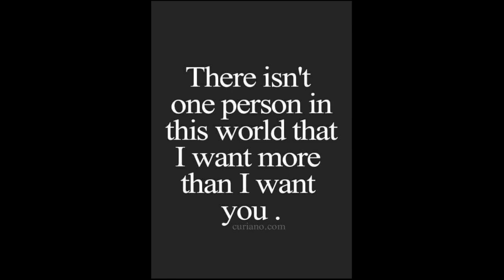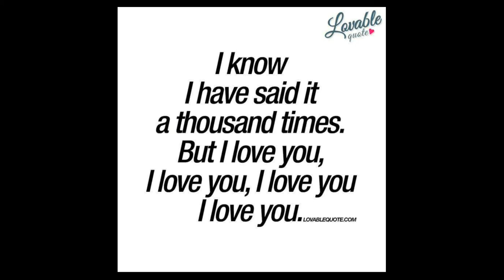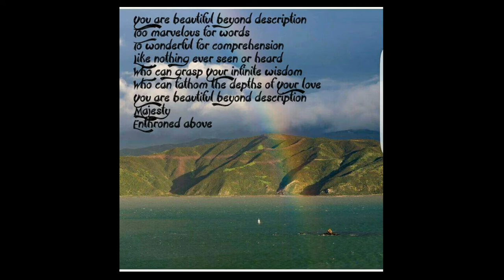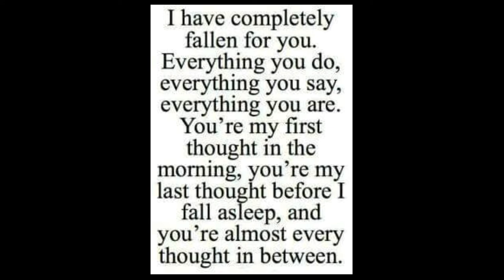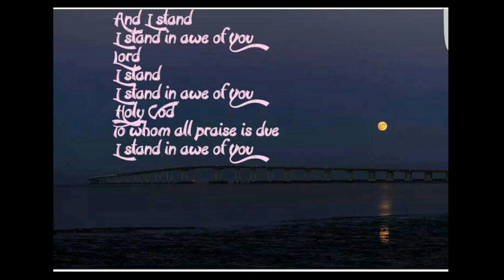I stand in awe of You (Cover by Bexy Evans)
God Himself chose this song for me to sing today.